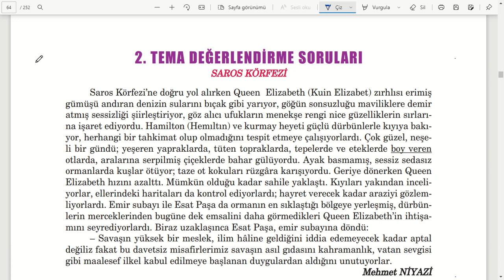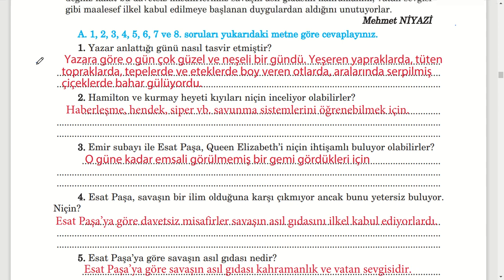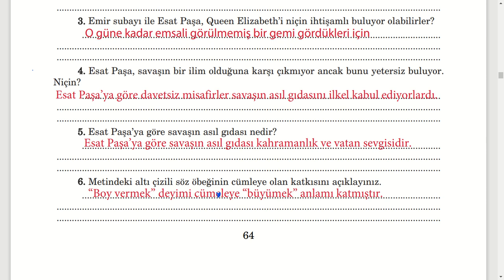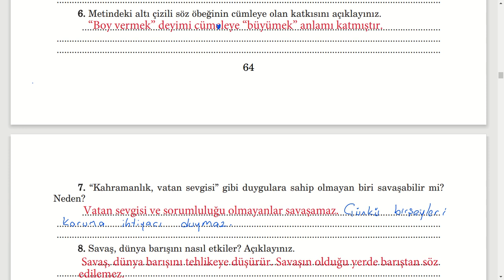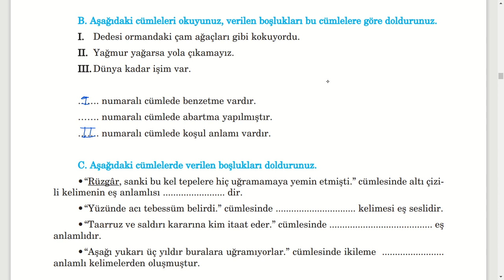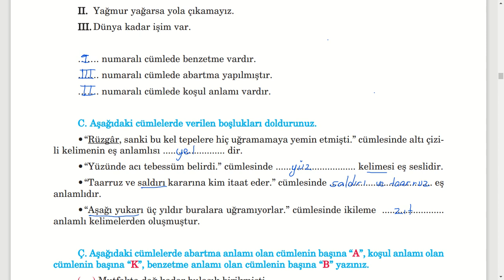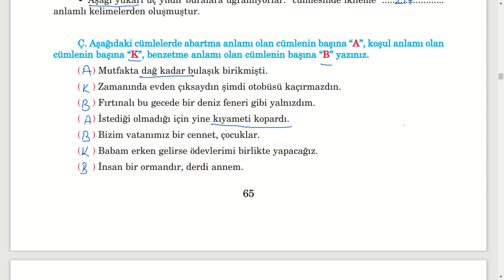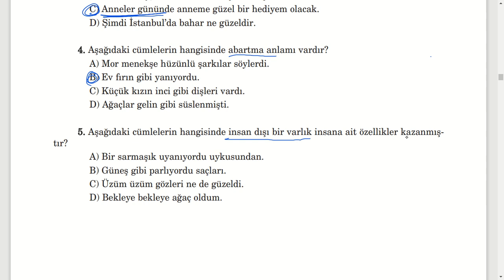2 Tema Değerlendirme Soruları 5 Sınıf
5. Sınıf Türkçe Anıttepe Yayıncılık Saros Körfezi 2. Tema Milli Mücadele ve Atatürk Tema Sonu Değerlendirme Sayfa 64 65 66 Soruları ve Cevapları